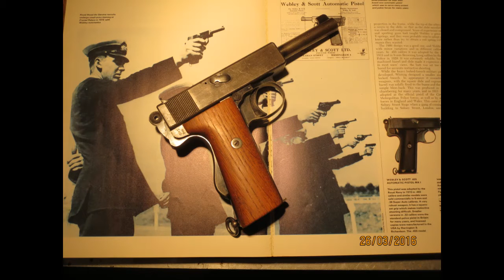Shooting Webley & Scott , Pistol , self - loading , .455 , Mark I , N , ( 1914 )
This pistol was adopted by the Royal Navy in 1913
reloaders see this video on Webley cases